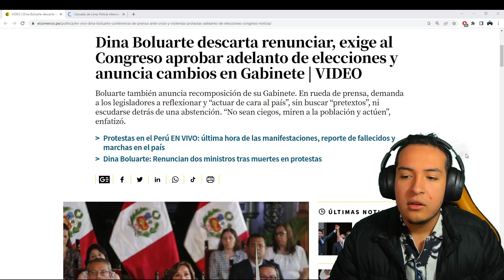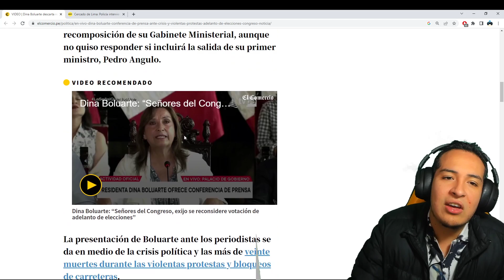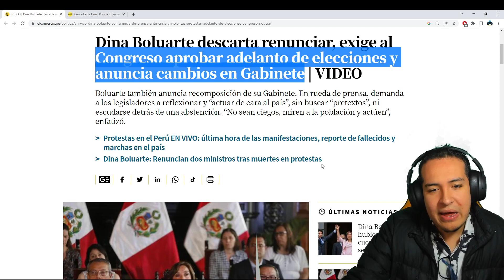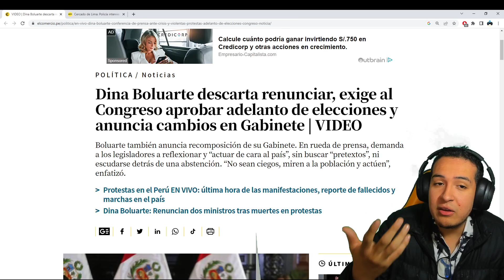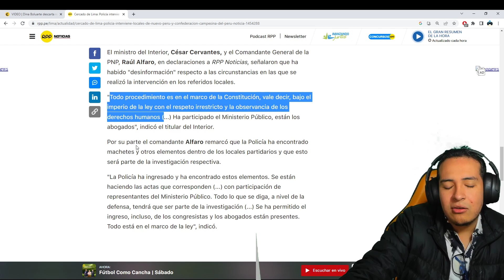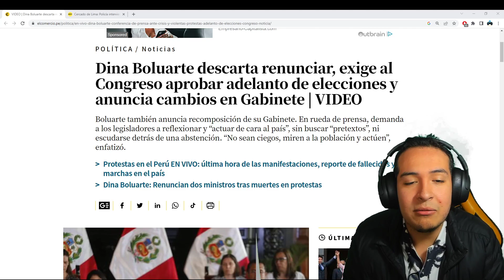¡DINA TOMA DECISIÓN FINAL SOBRE ASAMBLEA CONSTITUYENTE! Y DETIENEN AL PARTIDO DE VERONIKA MENDOZA